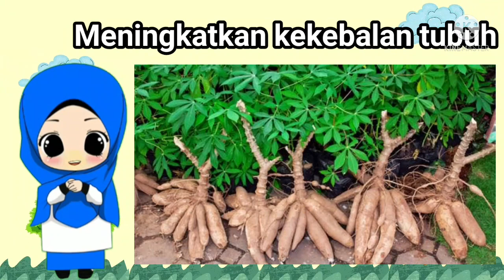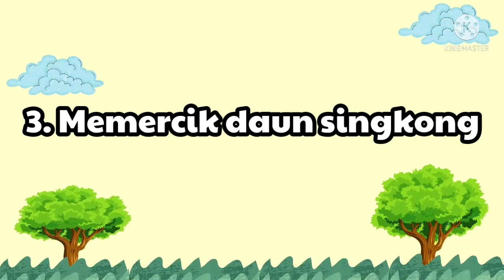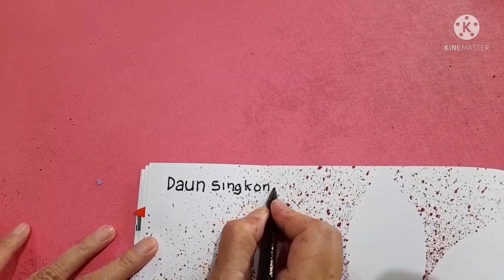Tanaman Pokok Singkong